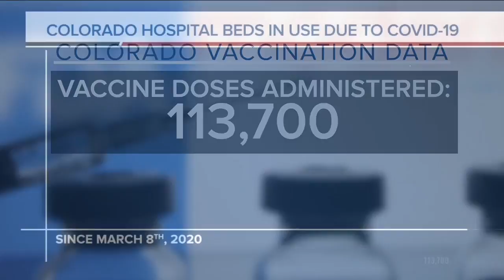GRAPH: COVID-19 hospital beds in use as of January 4, 2021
The latest hospital data showed 1,015 beds in use by suspected or confirmed COVID-19 patients. The latest three-day average positivity rate for COVID-19 tests is 7.48%. Colorado's goal is to remain below 5%.